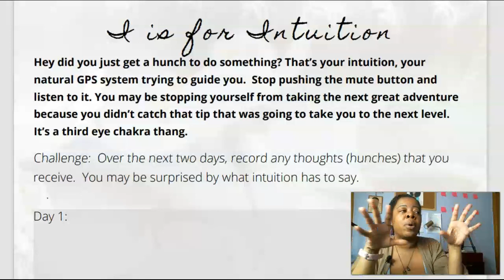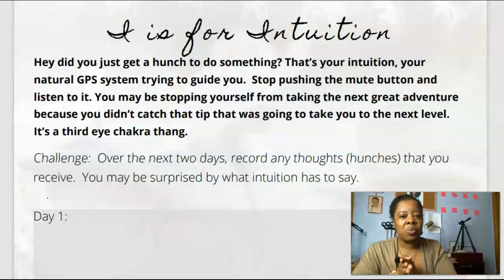What's stopping you from taking your next great adventure in creativity?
Hey EBA family!  Today we're talking about learning to listen to your intuition, it's more important than you think.  As we flip through the pages of our Raising Your Vibes workbook (make sure you grab that from the link below), we're going to focus on what happens when we surrender and listen.